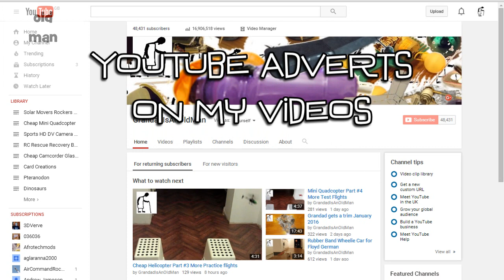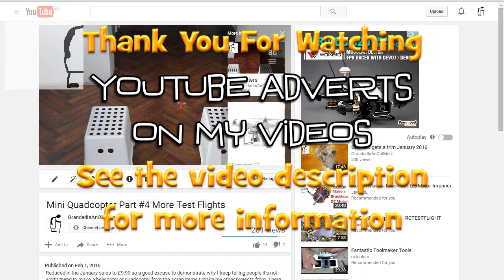YouTube Adverts appearing under the Info tab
I have had a couple of comments about which adverts appear on my videos and the simple answer is that I don't choose them. That is between YouTube and the advertisers.

Screen Capture
VirtualDub 1.10.04

Audio recorded on my FujiFilm FInePix S4800

I have over 2000 videos on YouTube covering a wide range of subjects. To find them follow my search guides